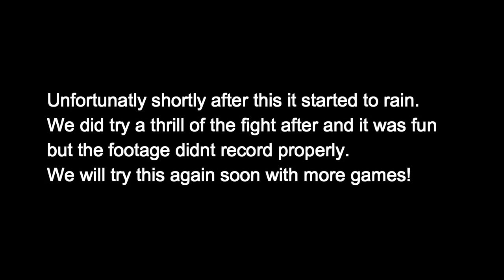HTC Vive+trampoline part 1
this was our first attempt at combining VR and a trampoline.
Unfortunatly it started raining shortly after we got it all set up so we didnt get much footage. We will revisit this idea another day.